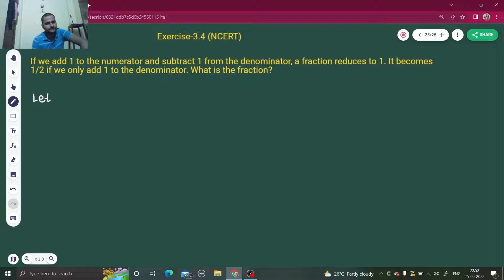Exercise -3.4 Q2 i | If we add 1 to the numerator and subtract 1 from the denominator... | Class 10